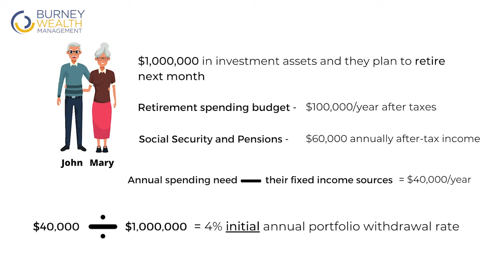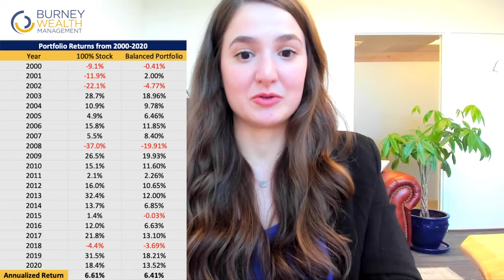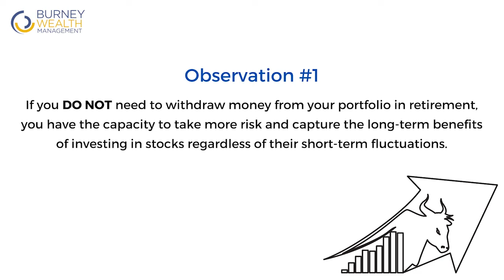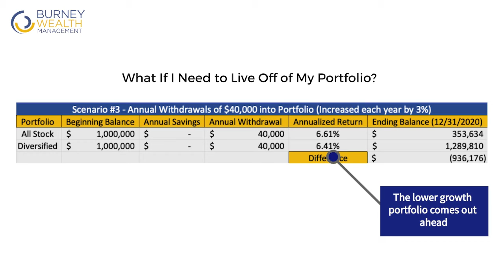How Should My Investment Approach Change When I Retire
The transition from accumulating to spending down your assets is one of the most critical financial transitions you’ll ever need to make. You’ll also have little margin for error, as investment mistakes in retirement often lead to running out of money or needing to go back to work later in life.
While there are numerous considerations related to this transition, this video will focus specifically on understanding your portfolio withdrawal rate and how that translates to the amount of risk you should take in your portfolio.